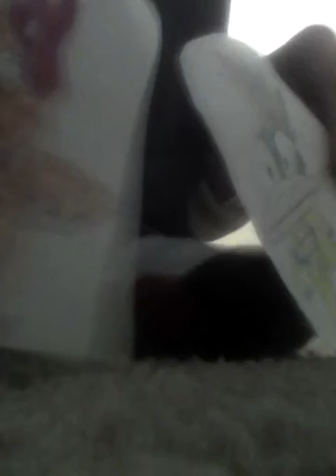Koopaling elimination part 7 (vote who you want to win)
8th Bowser Jr. 7th Morton 6th Ludwig 5th Roy 4th Larry